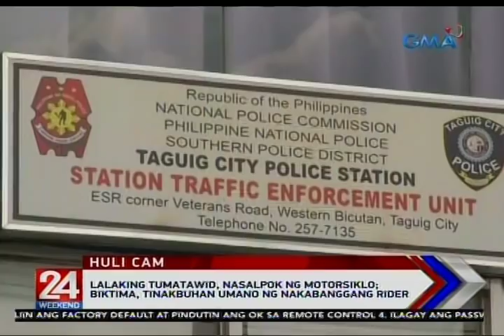24 Oras: Lalaking tumatawid, nasalpok ng motorsiklo; Biktima, tinakbuhan umano ng nakabanggang rider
24 Oras is GMA Network’s flagship newscast, anchored by Mike Enriquez, Mel Tiangco and Vicky Morales. It airs on GMA-7 Mondays to Fridays at 6:30 PM (PHL Time) and on weekends at 5:30 PM.